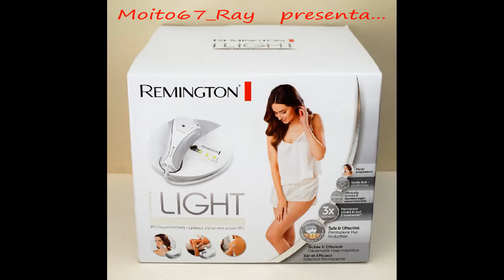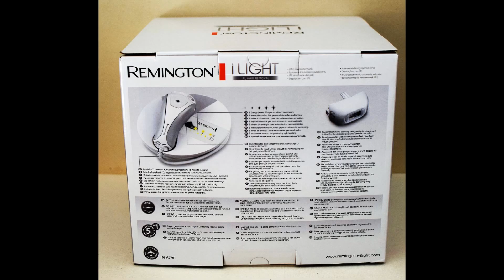Depiladora de Luz Pulsada para Cara y Cuerpo con Tecnología Propulse, Remington IPL6780 i-Light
Enlace de compra